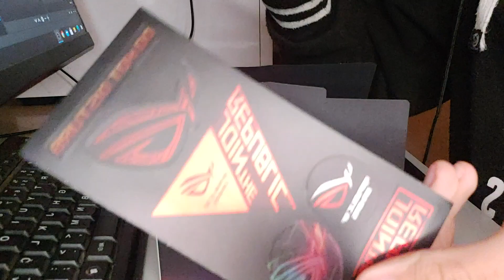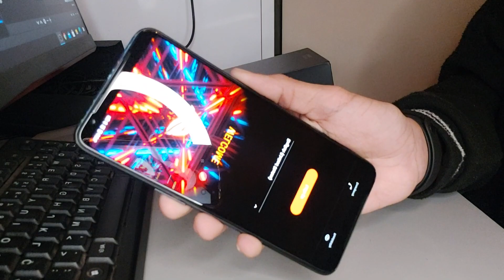MEU NOVO CELULAR GAMER! - UNBOXING ASUS ROG PHONE 3!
Estamos com um vídeo bem diferente do normal no canal! Dessa vez não é gameplay, noticia, vazamento e sim mais uma conquista no canal, mais expecifico o meu novo celular! O famoso ASUS ROG PHONE 3, com 12gb de ram, 256gb de memoria e contendo um dos  processadores mais fortes Snapdragon 865+!

Apenas o celular mesmo 😜💙